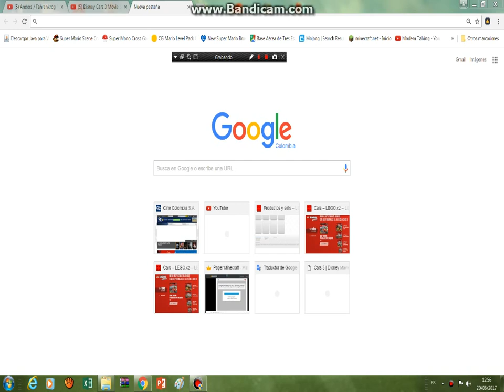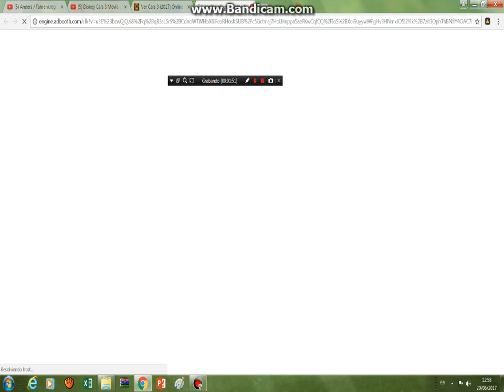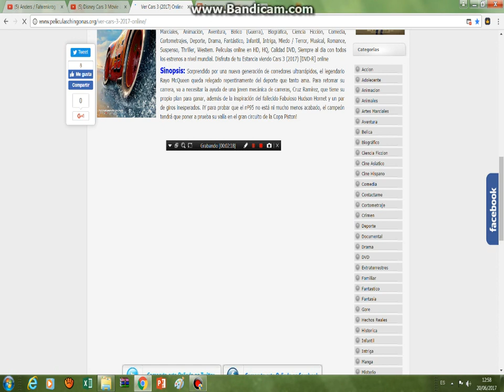como ver cars 3 online y gratis en español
es un poco buena la calidad por favor suscribanse a a mi canal es gratis perdonen por el tutorial mas raro de youtube si quieren les dejo el link para que compren las boletas de cars3 y es el estreno hasta el 2 de julio y si son de españa veanla el 14 de julio en cines